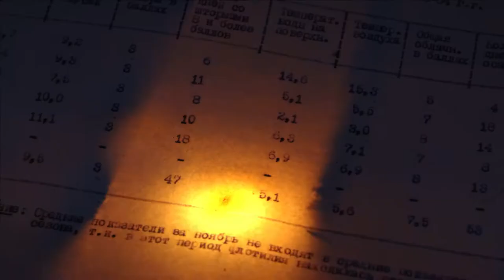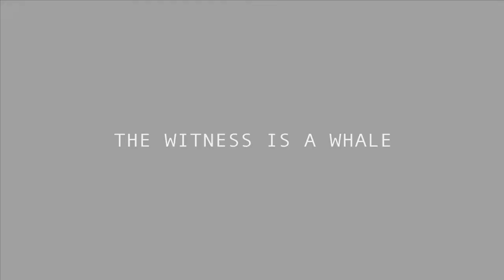The Witness is a Whale - Trailer 2021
Filmmakers: Nick & Cheryl Dean (Oostenrijk, 52 min, 2020)
Tijdens de Koude Oorlog was de illegale walvisvangst enorm. In een spannende film ontdekken we via scheepslogboeken dat de rol van de walvis belangrijker is dan we ons ooit hadden kunnen voorstellen.
During the Cold War, illegal whaling was enormous. In a thrilling film, we discover through ship logs that the role of the whale is more important than we could ever have imagined.